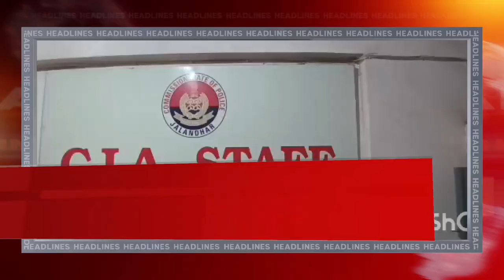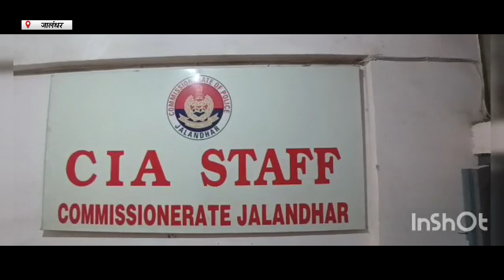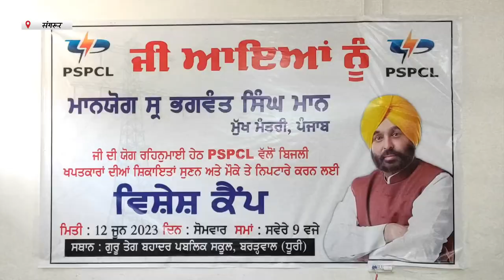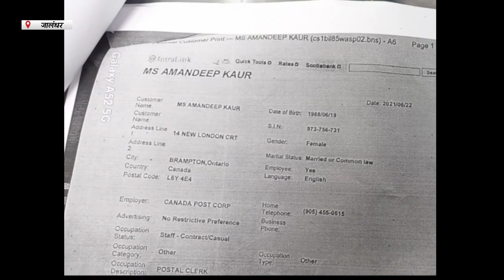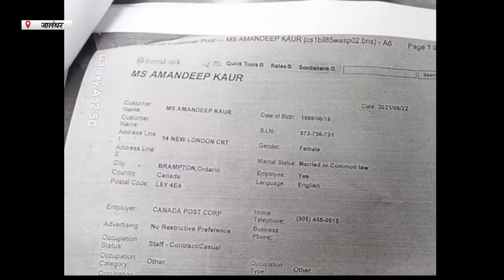Hulchul Prime Bulletin | 12 June 2023 | Hulchul Tv